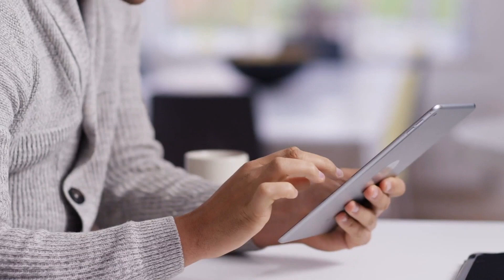2019 STEM Career Job Fair